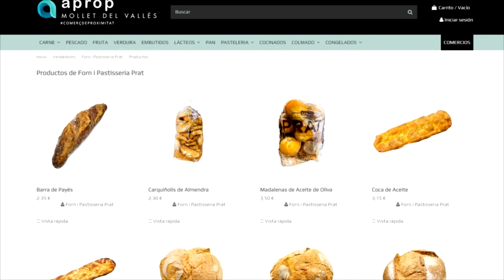El comerç electrònic agafa cada vegada més importància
Durant l'any passat el Mollet Hub va atendre més de 1.600 persones, gairebé un 18% més que l'any anterior. I durant el 2022 es van crear 48 nous negocis, 7 més respecte al 2021. Entre els serveis que ofereix el Mollet HUB hi ha assessorar i orientar a les empreses i comerços cap al comerç electrònic, un àmbit que cada vegada agafa més importància.

L'Esther de la Sando té una botiga de papereria i regals des de fa 32 anys. Fa 3 mesos, però, va decidir fer el salt al comerç electrònic amb l'objectiu d'arribar a un nombre més ampli de clients.

Un pas semblant és el que ha fet l'establiment Adrià Carnissers. Es tracta d'un negoci amb una llarga tradició. Tot i treballar en el món de l'alimentació del producte fresc, fa 9 mesos va iniciar-se a les vendes per internet. La comoditat que això suposa pels consumidors ha fet que el negoci fes un pas endavant.

Són dos exemples de negocis que han fet el salt al comerç electrònic. Des de les administracions locals es treballa per orientar i assessorar els negocis i empreses que volen tenir presència a la xarxa. De fet, un estudi elaborat per Adobe afirma que el 45% de les empreses, des de multinacionals fins a petit comerç, consideren que per aquest any l'ecommerce és una prioritat. Un salt que cada cop serà més important tenint en compte els hàbits dels joves.

De fet, els experts consideren que com més aviat es faci el salt al comerç electrònic més bo serà per a l'empresa, perquè li permetrà posicionar-se més aviat en aquest mercat, avançant-se a aquells establiments de la competència que encara no ho hagin fet. I si l'experiència del client és bona permetrà fidelitzar-lo a la xarxa.